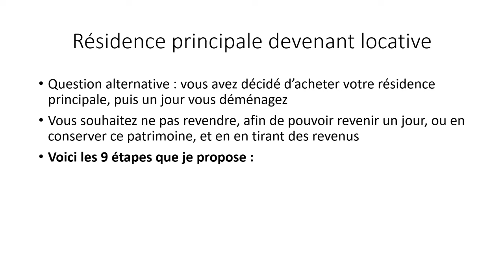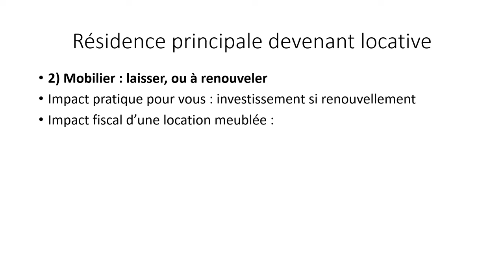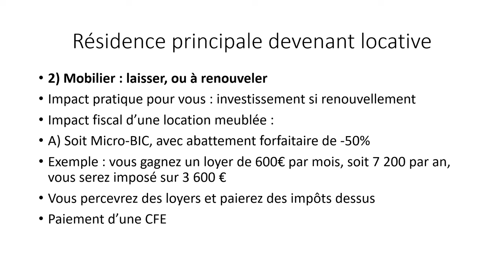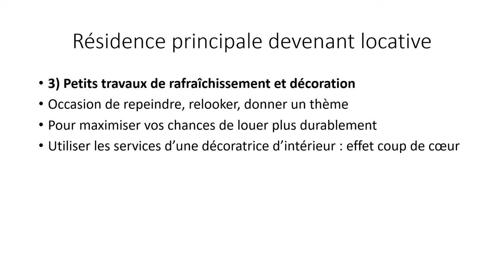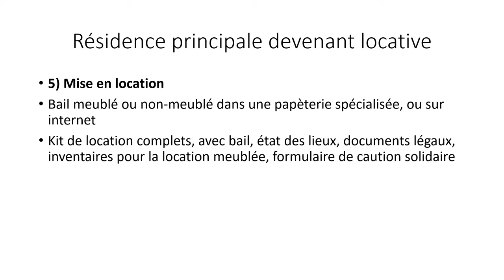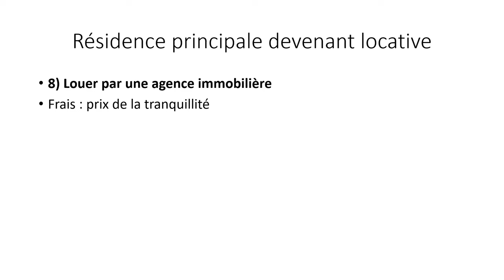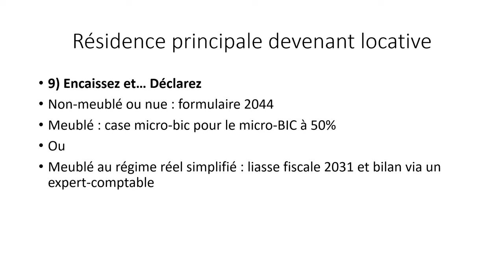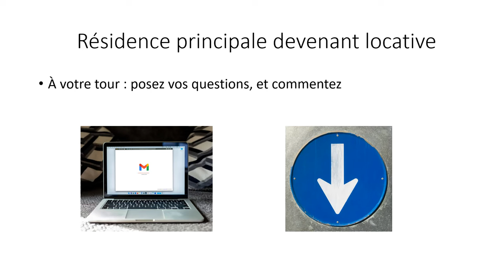Achat d'une résidence principale devenant locative (impôts ?)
Pour faire partie de ma liste de contacts privés, recevoir mes e-mails privés :

Achat d’une résidence principale devenant locative, en cas de déménagement, sans pour autant générer d’impôt ?

Je réponds aujourd’hui à une question qui m’est posée dans les commentaires sous une de mes vidéos, qui s’intitulait : Acheter ou louer sa résidence principale, dans quel ordre procéder ?

Une question alternative ici :

Pouvez-vous développer le cas d’une résidence principale pouvant devenir locative (en cas de déménagement) sans pour autant générer d’impôts… Est-ce possible ?

Vous avez acheté, et la vie peut faire que vous déménagiez.

Vous souhaitez ne pas revendre, pour pouvoir y revenir un jour, pour y héberger un enfant, et donc le proposer en location, afin d’en tirer des revenus. Est-ce possible de ne pas payer d’impôt sur ces nouveaux loyers encaissés ?

Voici 9 étapes que je propose, sur cette question qui comporte un aspect fiscal, et aussi un aspect pratique.

Lien de la vidéo qui parle de location nue ou non-meublée, et du déficit foncier qui permet de défiscaliser :

Lien de la vidéo qui parle de location meublée, du LMNP au régime réel, des amortissements et déductions :

Stéphane Lejeune
Ex-chasseur immobilier (Ancienne carte professionnelle T CPI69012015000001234 - CCI de Lyon)